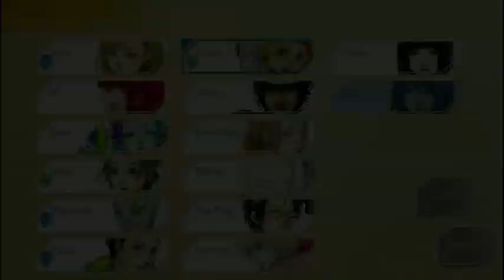What is that truck? - Gnosia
I guess it's my fault I had the window open.